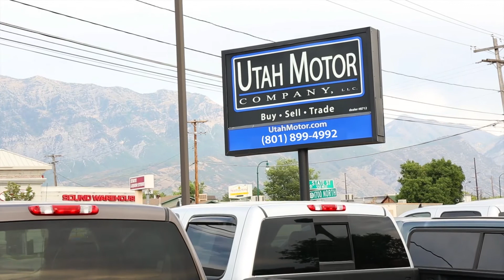2014 Chevrolet Silverado 3500HD LT 6.6L Duramax - Utah Motor Company,LLC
2014 CHEVROLET SILVERADO 3500HD W/ DURAMAX 6.6L TURBO DIESEL V8, ALLISON 1000 6-SPEED AUTOMATIC, CREW CAB, LONG BOX, TOW MIRRORS, PWR LOCKS, 6-PASSENGER SEATING, AM/FM CD STEREO, KEYLESS ENTRY, NEW TOYO TIRES AND MORE!

*CLEAN CARFAX REPORT  -  ASK FOR A FREE CARFAX REPORT!*

*THIS 14 CHEV DMAX IS IN GREAT SHAPE!  IT HAS LOW MILES, VERY COMFORTABLE TO DRIVE AND MECHANICALLY SOUND!  THE LONG BED OFFER TONS OF EXTRA SPACE AND THE TRUCK IS SOLID!  THE 6.6L DURAMAX DIESEL WITH THE 6-SPEED ALLISON TRANSMISSION CAN BE AN UNSTOPPABLE PAIR!  IT'S AVAILABLE FOR SALE AT ANYTIME AND WE WOULD BE HAPPY TO ANSWER ANY QUESTIONS YOU MAY HAVE.  COME ON IN TODAY TO GET BEHIND THE WHEEL OR GIVE US A CALL!*